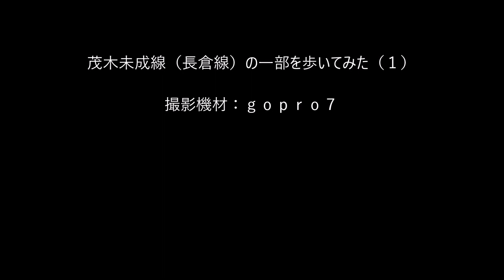茂木未成線（長倉線）の一部を歩いてみた（１）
栃木県茂木町の茂木駅から未成線部分を歩いてきました。